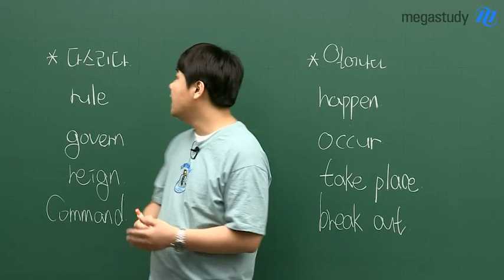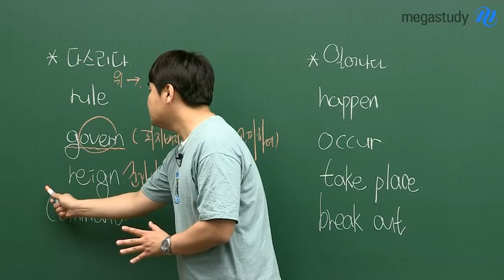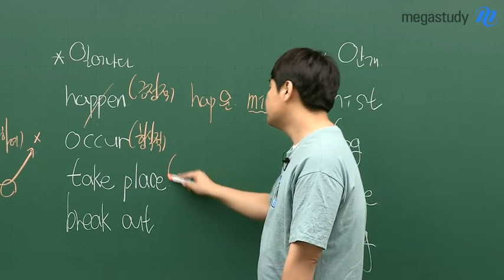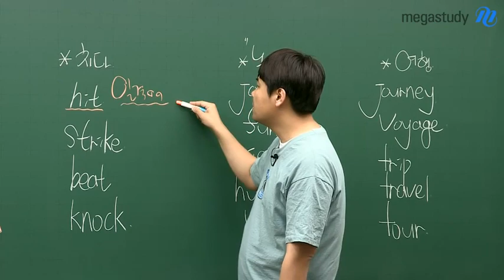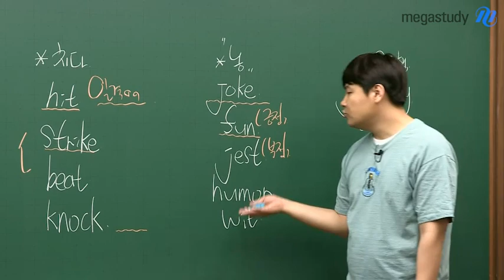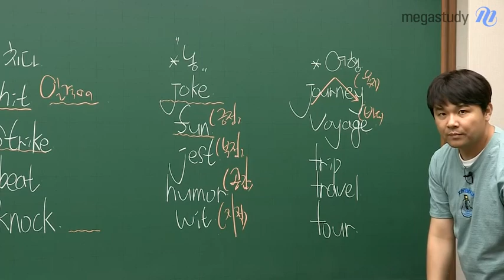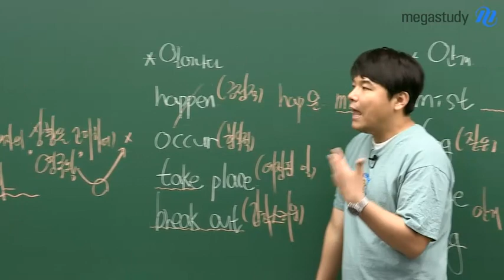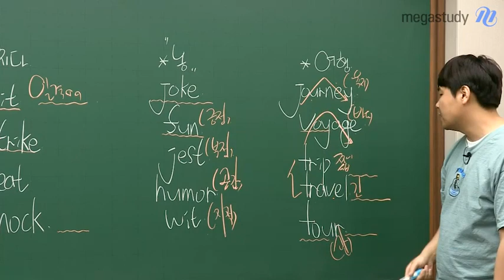[메가스터디] 영어 김동영 쌤 - 독재생을 위한 ★시험에 나오는 단어 뉘앙스★ #8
독재생을 위한 시험 출제 단어 뉘앙스 8번째!

단어 뉘앙스 공부가
많은 도움이 되고 있나요?

오늘은 '다스리다/일어나다/안개/치다/농담/여행'의
뉘앙스를 가진 단어들을 배워봅시다!

각 단어가 가지고 있는 뉘앙스를 알면,
단어 암기가 더욱 수월해집니다.

자세한 내용은 영상으로 직접 확인하세요:)